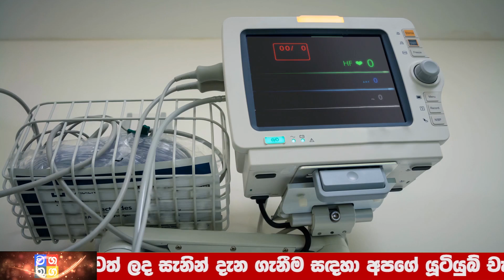News Alert Special| Here is special news just received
Wagathuga - වගතුග

maththala airport,
එයාපෝට්,
airport open,
kuwait sri lanka embassy,
ගුවන්තොටුපොල,
lankacnews,
lanka c news,
gossiplanka,
hiru gossip,
hiru news,
nethnews,
neth news,
ada derana,
adaderana,
nodutu lowa,
madaperadiga puwath,
ethera lokaya,
srilanka news latest,
srilanka airport,
Now Update,
New Update,
Breaking Now,
Lanka today
Lanka,
Lanka Now Update,
lanka new,
Lanka News today,
News lanka,
sinhala news,
sinhala online,
sinhala today,
just now,
Hiru today,
today hiru,
darana now,
derana sinhala,
hiru sinhala,
hiru lanka,
derana lanka,